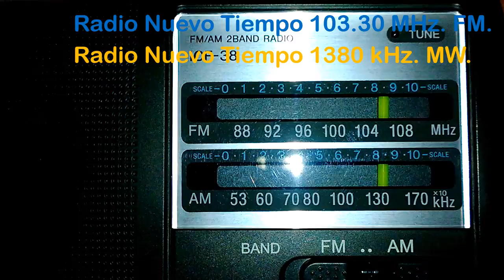Radio Nuevo Tiempo 103.30 MHz. FM. Chorrillos.y Radio Nuevo Tiempo 1380 kHz. [Medium Wave].Chosica.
OBZ-4F Radio: Nuevo Tiempo 103.30 MHz. FM. Chorrillos. Estación Religiosa. y
OCY-4U Radio Nuevo Tiempo 1380 kHz. OM. de Chosica. Estación Religiosa.
(Rec- 27 de Noviembre 2022). Recibida en Lima-Sur, Lima. Perú.

Idioma: Castellano.
Banda: FM-VHF/Low.
Estación de FM-VHF.
Frecuencia: 103.30 MegaHertz. (OBZ-4F).
Locutor ID: " ... Nuevo Tiempo...".

Emisora: Religiosa, Musical, Soft Music.
Informativa. Entre otros programas.
Programa: Pruébalo. (Recetas).

TX: Morro Solar-Chorrillos. ( Lima-Oeste ). Lima, Perú.
Power : 20 kW..
Distancia del Lugar: __
Cobertura, Buena.

Date: 27 de Noviembre 2022 Hora Local: 07:56 minutos. (am).
RX: Tivdio V-115
Ant.: Telescópica. (Sin Desplegar).
QTH: Lima-Sur. Lima Perú.
Recording Video: Nokia Lumia ::::

Idioma: Castellano.
Banda: Onda Media. Lima - Perú. (Medium Wave).
Frecuencia : 1,380 KiloHertz.
ID Locutor: " ...Nuevo Tiempo... ".
Estación : religiosa, programas variados.

TX: Chosica - (Lurigancho-Chosica).Lima, Perú.
Power: 7.5 KW.
Date: 27 de Mayo 2020. Hora Local: 07:56 minutos. (am).
RX: Sony ICF-38
Ant. : Ferrita Interior.
Recording: Fono Nokia Lumia :::
QTH: Lima-Sur, Lima - Perú. Sur América.

Comentarios: Radio Nuevo Tiempo 103.30 MHz, FM. Nueva Emisora
en La Banda de FM-VHF. de Lima Metropolitana. Perú.
Remplazando a Radio Unión 103.30 MHz. FM.

Detalles: Radio Nuevo Tiempo en Onda Media. 1380 kHz.(MW). Tiene
un Retraso de 1 Segundo Aproximadamente. Una Palabra.